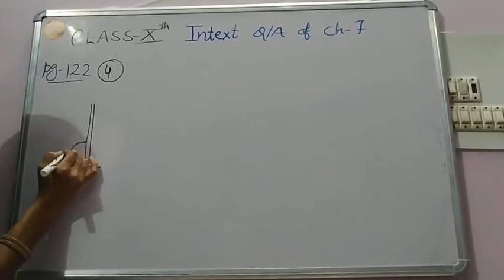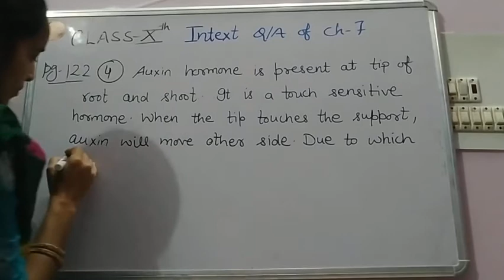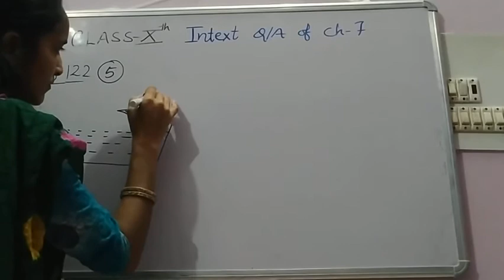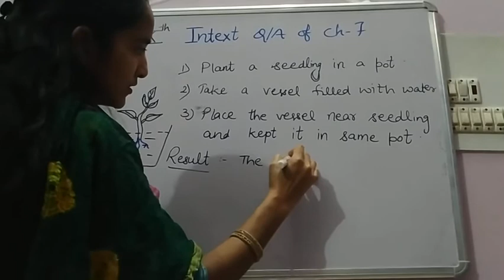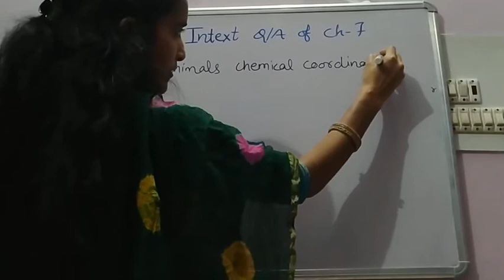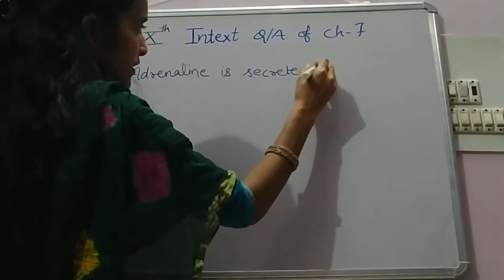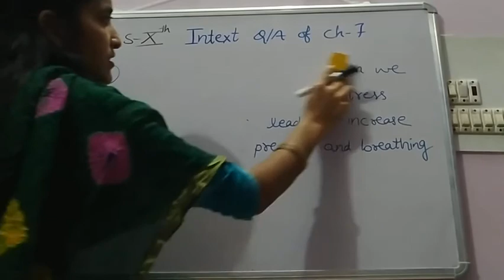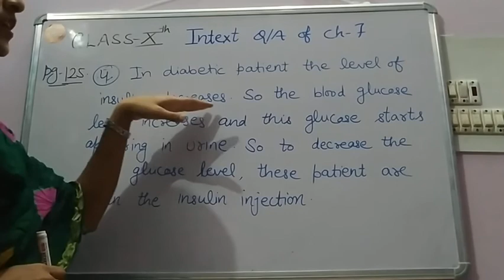Intext Q/A of ch-7( control and coordination) part-2